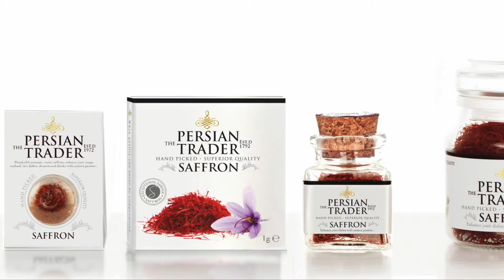Tender Scottish Pork Shoulder with Pineapple, Mango and Saffron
Try our delicious and colourful pork recipe for dinner tonight.

Tender Scottish Pork Shoulder with Pineapple, Mango and Saffron - Recipe

500g Pork Shoulder - Chopped
1 Medium Pineapple
1 Red chilli
125mg The Persian Trader Saffron  - See the link in the 'About' tab
1 Mango
400g Mixed vegetable to stir fry
Vegetable Oil